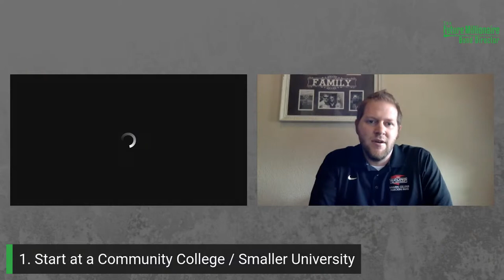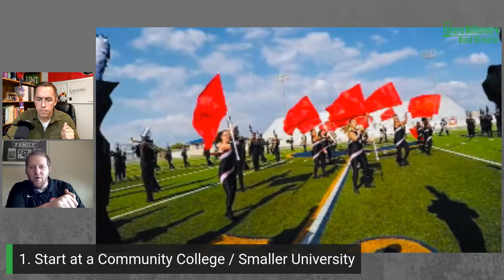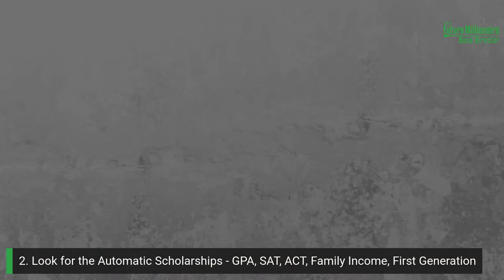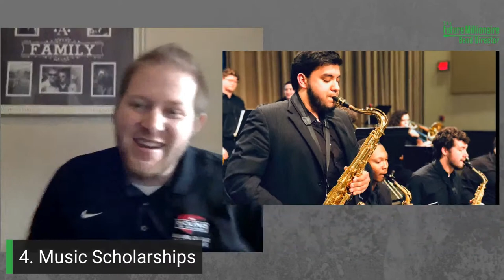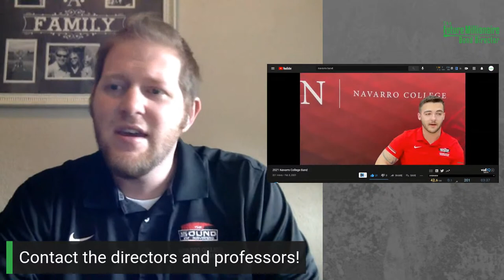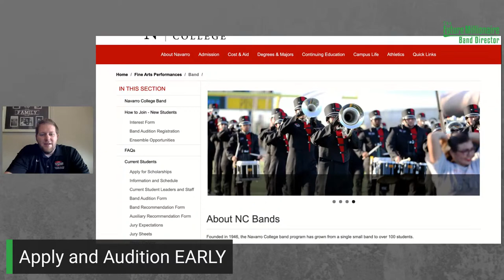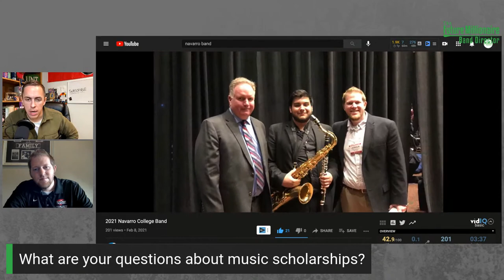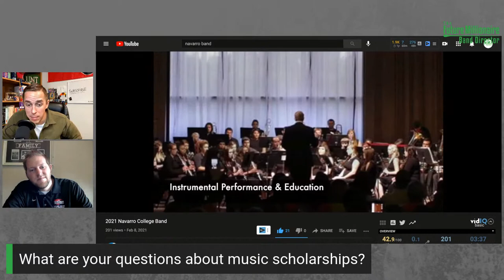WINNING Music Scholarships: College Band Director's Secrets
Prof. Joshua Buckrucker, Director of Bands at Navarro College joins me for a Q+A on how to find music scholarships in 2021. There are still FULL RIDE scholarships for band out there! Watch this video to find them!